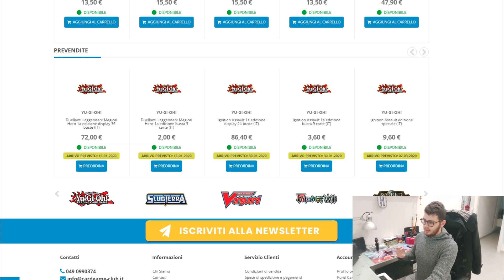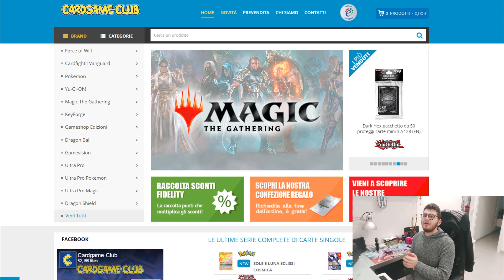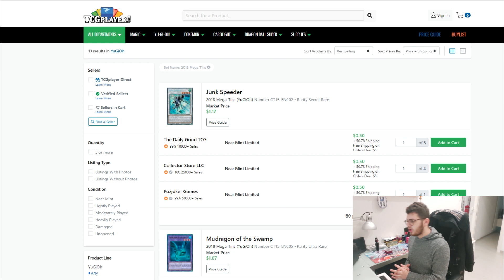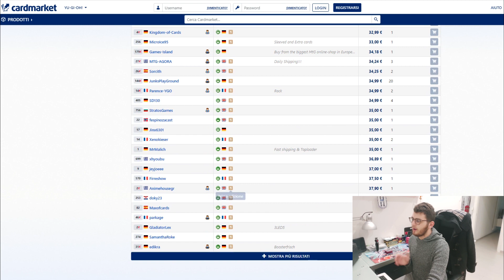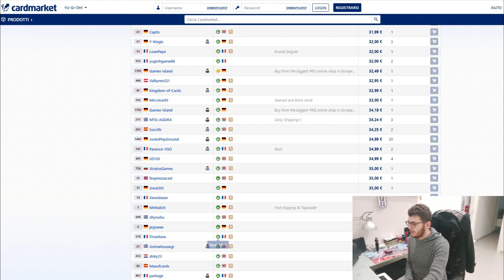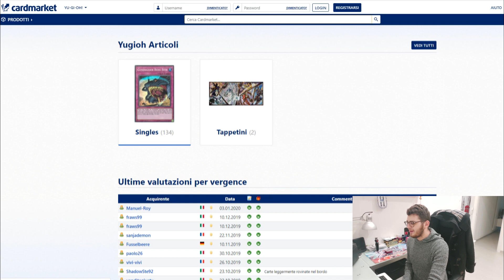Stai tornando a giocare o stai incominciando a giocare a Yu-Gi-Oh!? Ecco da dove comprare le carte